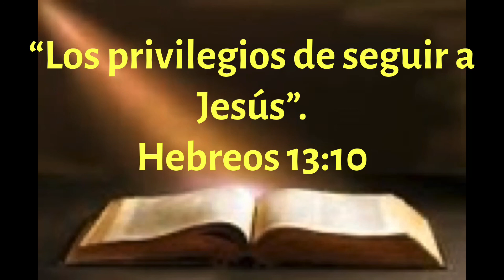“El privilegio de seguir a Jesús”, ¿qué dice la Biblia sobre los cristianos y los judíos?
“Los privilegios de seguir a Jesús”.

Hebreos 13:10
Tenemos un altar, del cual no tienen derecho de comer los que sirven al tabernáculo.

Para poder aplicar este versículo primeramente debemos entender el punto que está tratando el autor, él está haciendo referencia a dos grupos de personas; los cristianos que decididamente creyeron en Jesús como el mesías prometido y salvador del mundo, y por otra parte los judíos que prefirieron quedarse con su fe y comprensión de las cosas tocante a Dios y la Ley,
por ello leímos que nosotros los seguidores de Jesús tenemos un altar del cual no tienen derecho de comer los que aún siguen en el judaísmo. Esto nos enseña mucho acerca de Dios y de cómo Él procede, ya que muchas personas quieren acceder a Su bendición plenamente, pero eso no es posible si Jesús no es parte central y fundamental de nuestra vida, lo que nos da el derecho de comer de Su altar no es nuestro esfuerzo o porque somos grandiosas personas, sino porque Jesús en muestra de amor por todo aquel que cree en Él le ha dado este fabuloso privilegio, que es comer de Su altar, de Su mesa, o sea de tener un plena y profunda comunión con Él.

La Biblia es sumamente clara en este sentido al decirnos que toda bendición proviene de Él, el libro de Efesios nos dice en el capítulo 1:3
Bendito sea el Dios y Padre de nuestro Señor Jesucristo, que nos bendijo con toda bendición espiritual en los lugares celestiales en Cristo.

Vemos, pues, que hemos sido bendiciéndoos CON TODO BENDICIÓN gracias a Cristo.

¿Quieres tener una profunda relación con Dios? Cree en Cristo, ¿quieres gozar de sus más grandes bendiciones? Cree en Cristo, ¿quieres ser de esos privilegiados que comen de Su altar? Cree en Cristo.
Recordemos que el comer de Su mesa es más allá de comer un pan físico, es tener una profunda y plena comunión con Él.

Brandon Soto del ministerio